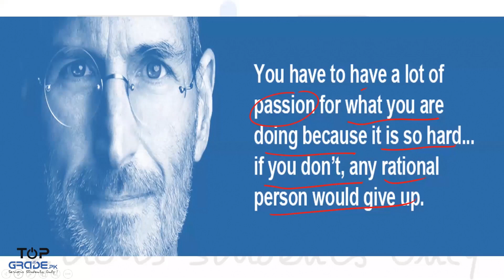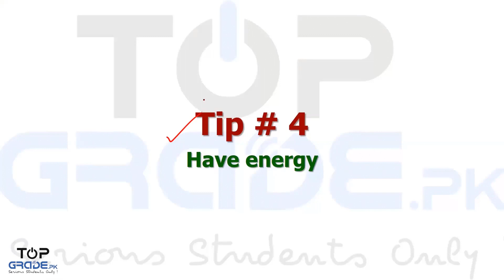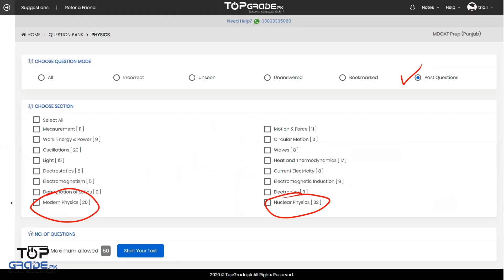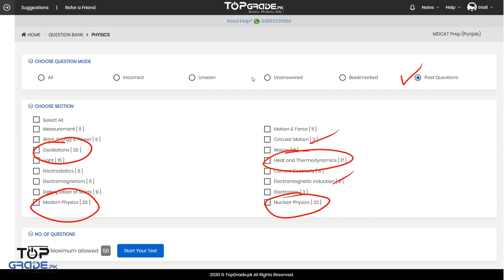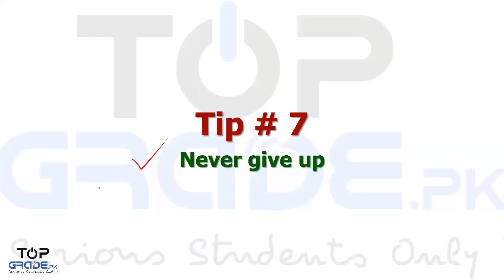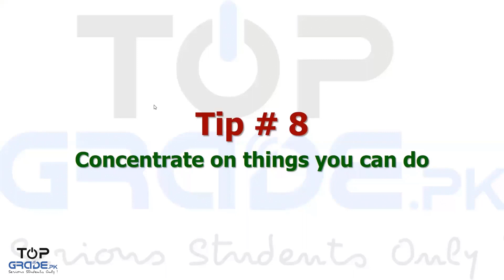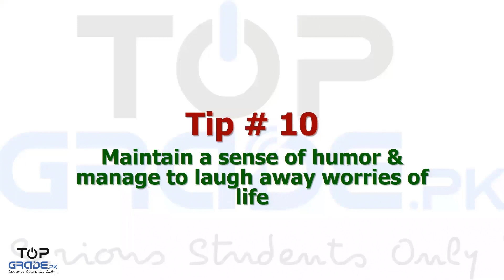Tips By TopGrade.pk For Success In MDCAT | MDCAT Tips and Tricks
In this Video, Looking for guidance videos that will help you achieve success in the medical admissions test (MDCAT) and National Medical Entrance Examination (MDCAT )? Look no further! At TopGrade.pk, we have the best guidance videos for the MDCAT and MDCAT , designed to help you succeed.

In this video, we'll be discussing some of the tips and tricks that you need to know to achieve success in the MDCAT and MDCAT . From studying strategies to test-taking tips, we'll cover everything you need to know to achieve success in these tests! So be sure to watch this video and get started on your path to medical school!
TopGrade.pk Provide:
1. Best preparation in the easiest way and lowest cost
2. Prepare online without an academy at home
3. Your new session starts today & continues till the exam
4. Lectures, tests & discussions of the entire syllabus
5. Unlimited revisions of the syllabus
6. Live teachers' WhatsApp support
7. Five full-length papers
8. Progress tracking up to the single topic
9. Best MCQs practice tool
10. Best platform for Matric, F.Sc, MDCAT/ECAT repeaters, freshers & MBBS Students